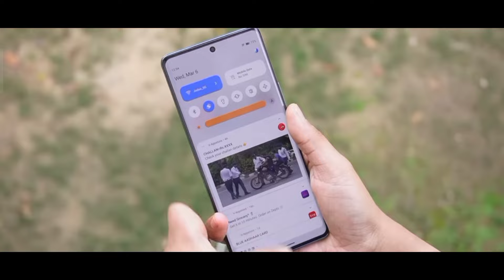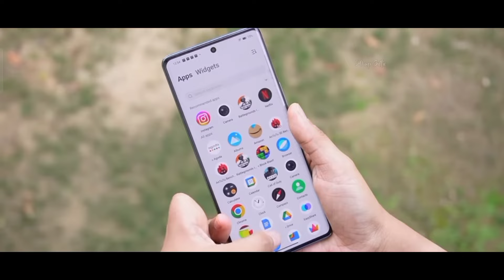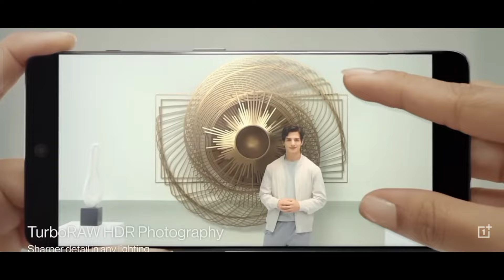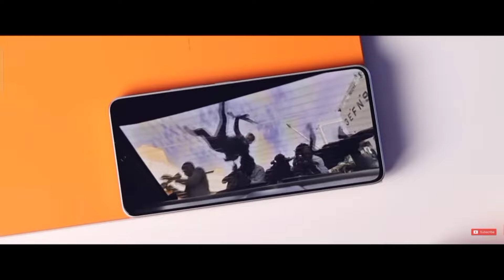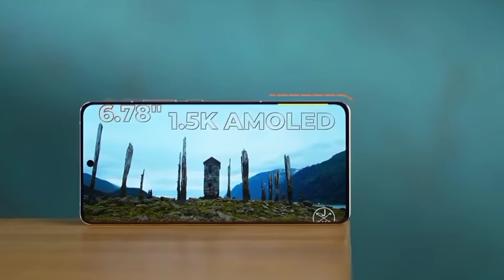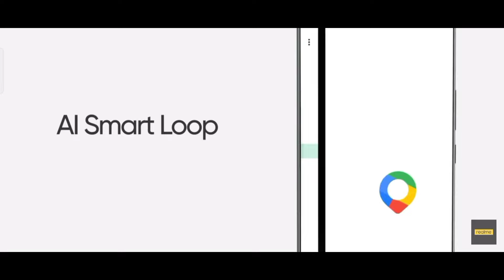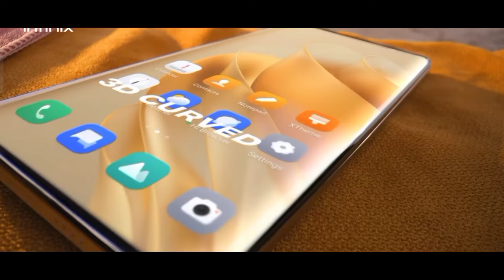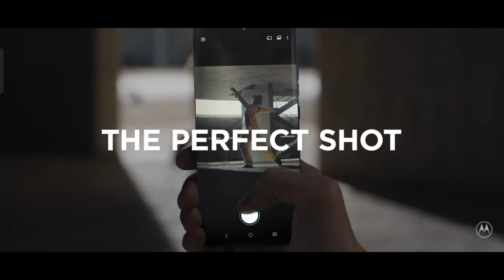SD- 8s Gen 3| 5 Killer Flagship Smartphone Under 30000 In India 2024 | Best 5 Phone Under 30000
SD- 8s Gen 3| 5 Killer Flagship Smartphone Under 30000 In India 2024 | Best 5 Phone Under 30000 Top 5 Best True Flagship Smartphone Under 30000 In India 2024| Best Phone Under 30000 In July | 5 Best Killerb5g Mobile Phone Under 30000 In India

hii friends ajj ke iss video Maine bataya h Under 30k anbe wala top 5 Best 5g phone Ke bare me jisse appke under 30k buy kar sakte ho if you budget under 30k tooh video ko pura watch kare and don't forget to subscribe to my yt channel

Top 5 best 5g phones under 30k
top 5 best 5g phone under 30k in 2024
best 5g phone under 30000 in India
best 5g flagship phones under 30k
best 5g smartphone under 30k
5g flagship smartphone under 30k
5g flagship mobile phones under 30k
5g flagship phones under 30k
5g mobile phones under 30k in July
5g flagship killer phones under 30k

DISCLAMER